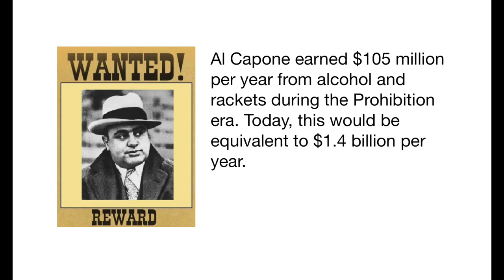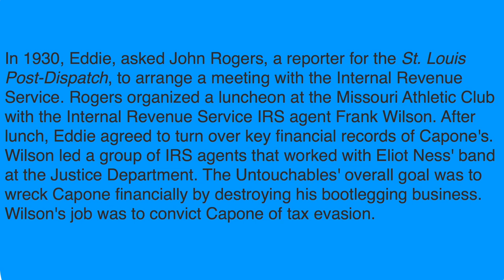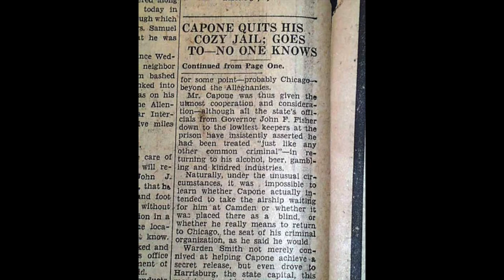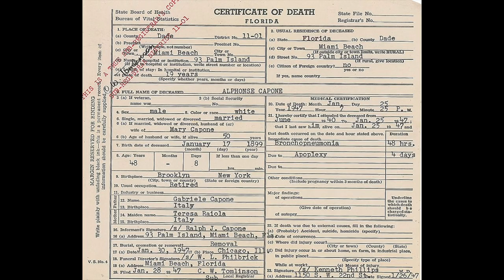"Butch" O'Hare redeems his Father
Congressional Naval Medal of Honour recipient, Lt. Cmdr. Edward "Butch" O'Hare's father was none other than Al Capone's Lawyer.
This is a strange tale.